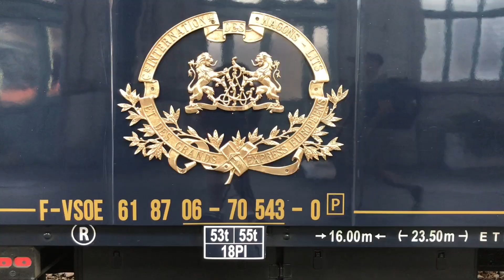Orient Expressz a Nyugati Pályaudvaron - 2019.08.24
Ez a meglepetés várt engem ma a Nyugatiba, ráadásul a csörgő volt az elejére kötve ami ritkaság
M41 2140

Na de lássuk mit is ábrázol a videó :)